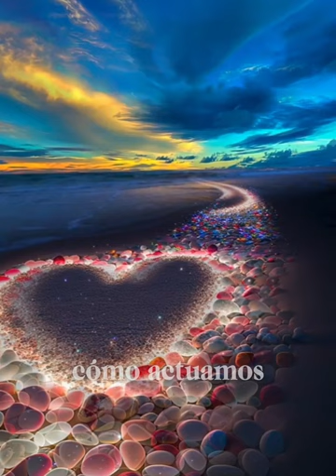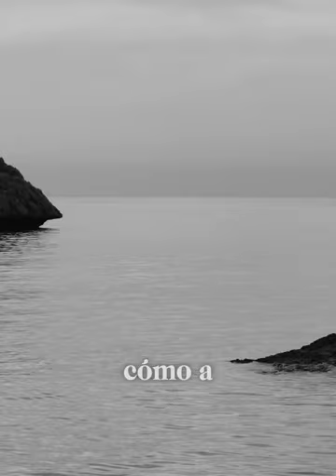DANTE GEBEL NOS LLEVA A UN VIAJE IMPACTANTE"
Hoy les deja la primera parte del resumen de lo que a mi parecer es lo mas importante o llamativo. de la predica de @DanteGebelOficial titulada Rio Arriba.